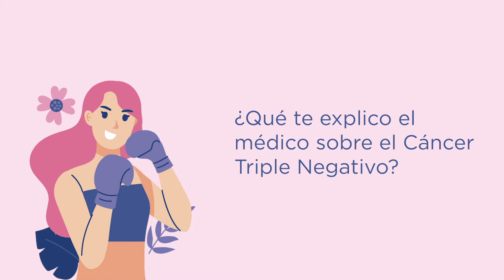Testimonio Ana Delia Vázquez Cáncer de mama